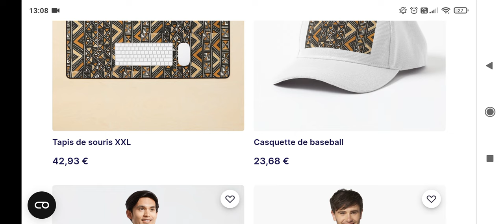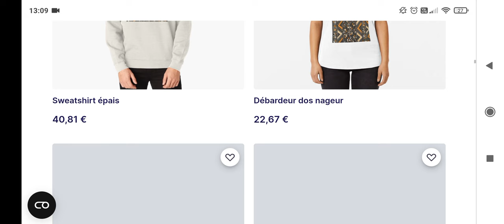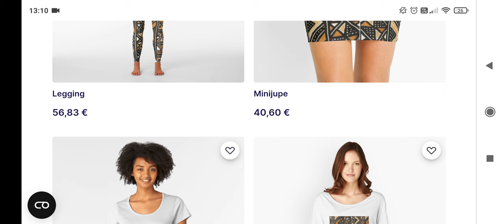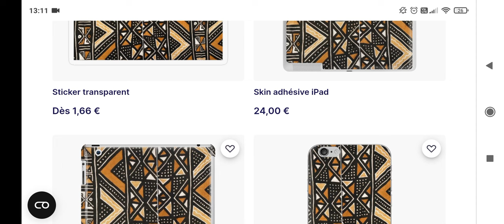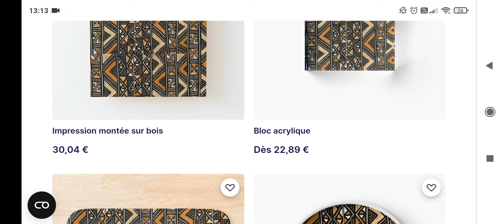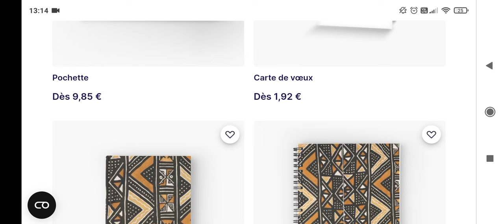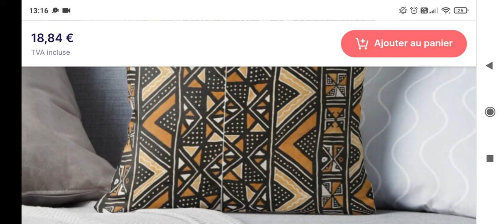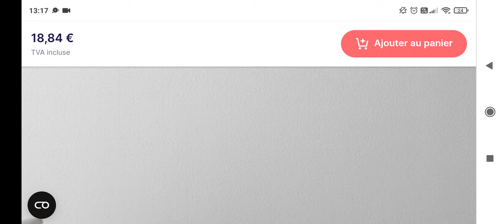Ma routine sur redbubble pour gagner de l'argent#redbubble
Mayana redbubble boutique 🇾🇹🇾🇹🇰🇲🇰🇲 🇲🇫🇲🇫 le lien ci-dessous👇👇🇰🇲

Snap:radjabou.abdall